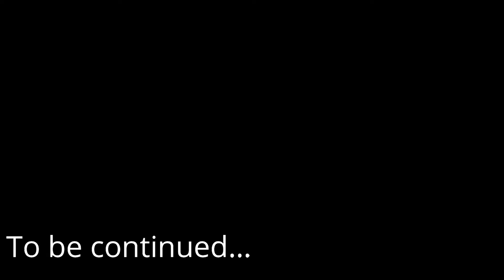NANCY OF MOMOLAND HERE IN BAGUIO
YOWN! Kamusta mga#diBastaBasta